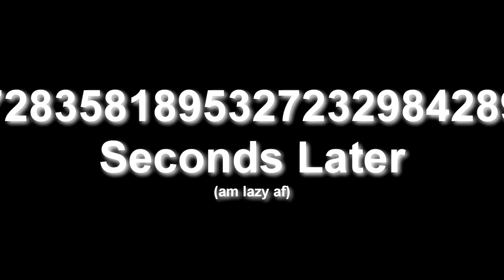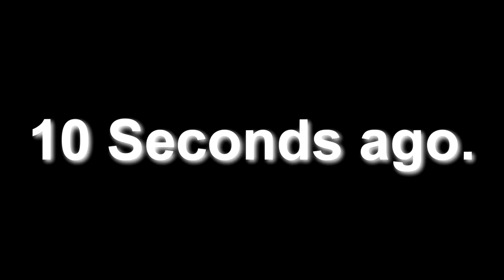SM64: GodGabriel1000's Torture Carven!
After a long way, Busting through a gate. We get to finally meet up with GG1000'S SUPER SECRET LAIR CALLED THE TORTURE CARVEN! (its a tower dumbass) It's not really torture but yeah. The whole gang just skipped the torture parts and cut straight to the more important parts so yeah that makes sense.

I'm in the middle of an Arc called: The GodGabriel1000 Arc.

YT Channels:
Main Channel. (GodGabriel2000)
Alternative / Second Channel. (GodGabriel2002)

Check my Discord Server! (The WaCkY SERver)